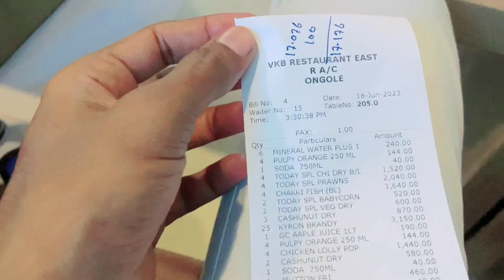Kavali To Ongole Marriage Party Part 3